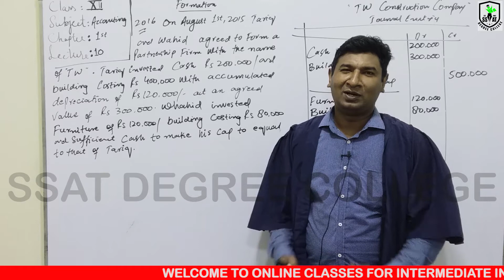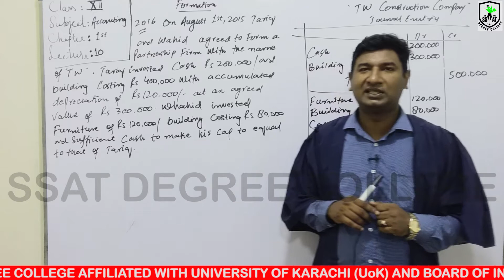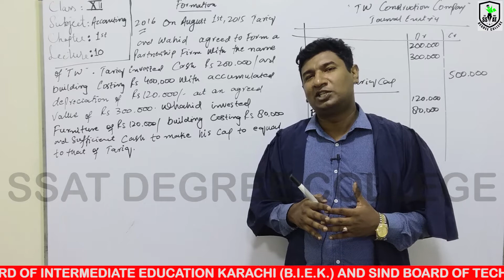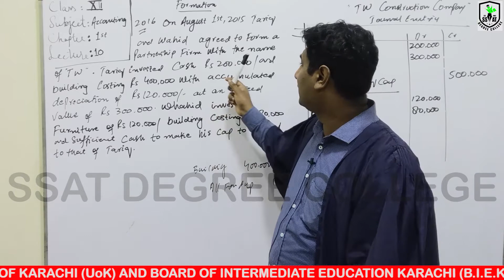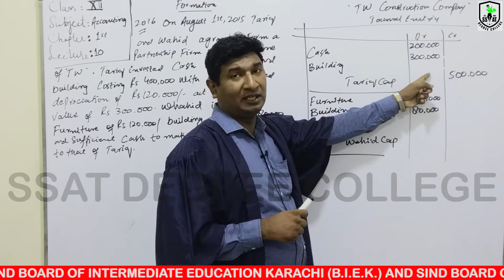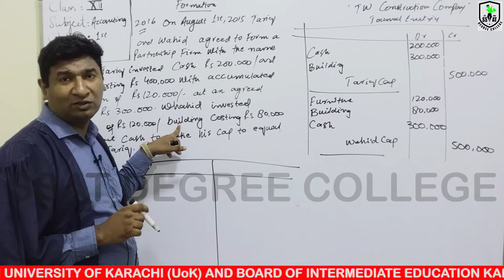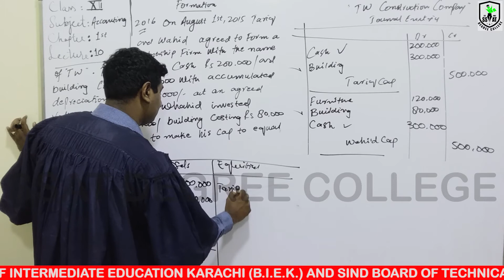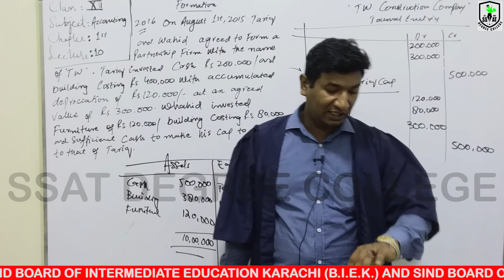XII ACC CH#1 LEC#10 FAQ